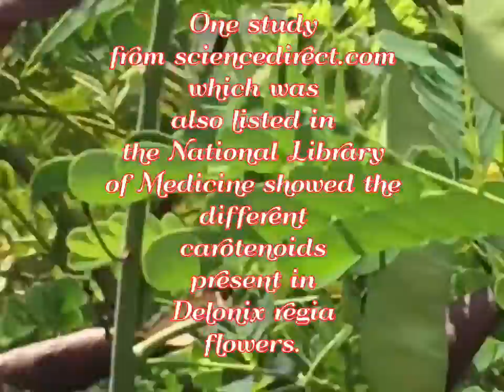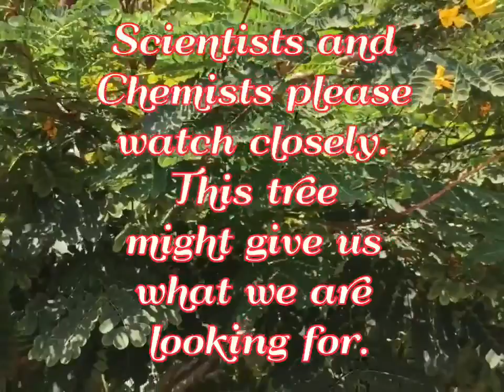Delonix Regia in Scientific Studies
There were already studies made on Delonix Regia and scientists found carotenoids including lycopene and lutein in the flowers and leaves of this plant.